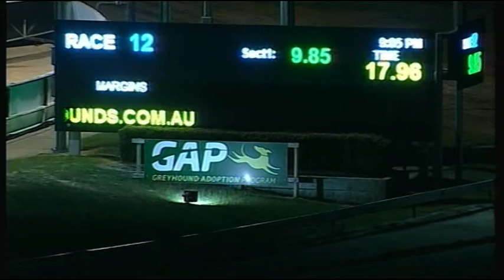CRN SAT 25 AUG 18 R12